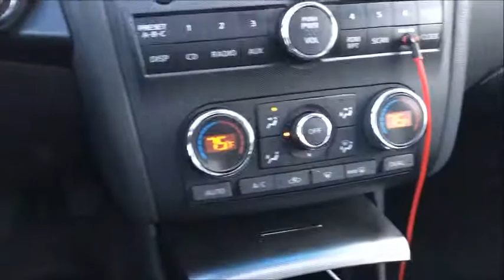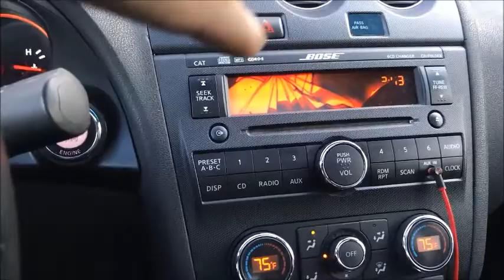6 Things I LOVE About My Nissan Altima!!